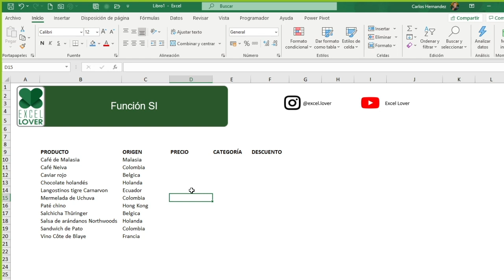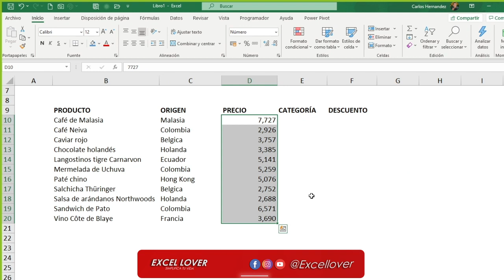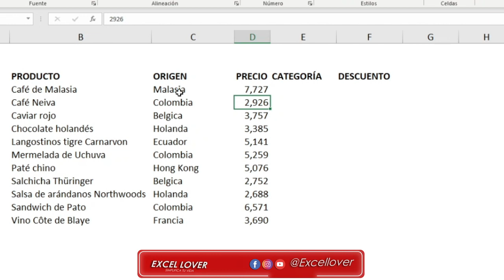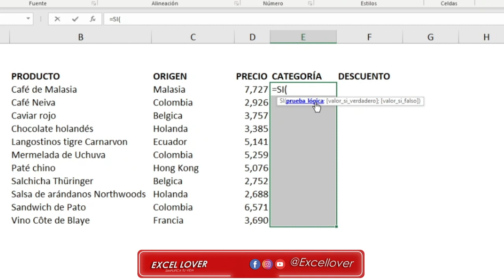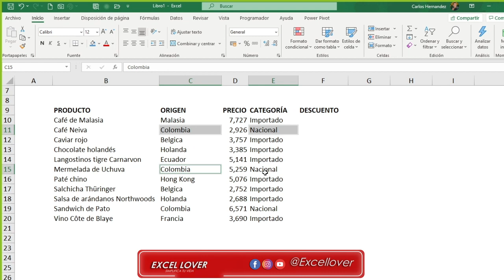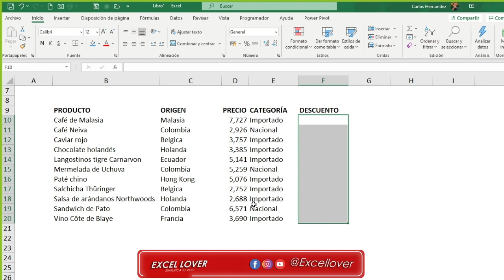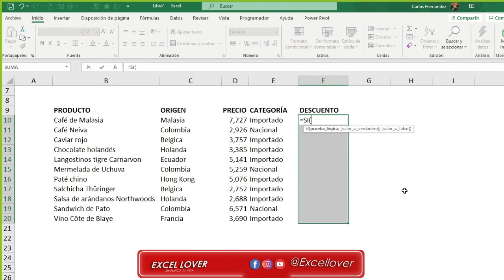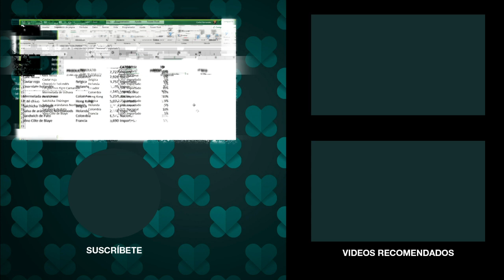Domina la FUNCIÓN SI en Excel 🚀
Algunas personas le tienen terror a la función Si. Pero aquí te llevo de la mano paso a paso para dominar ésta función que es una de las más utilizadas e importantes en Excel.